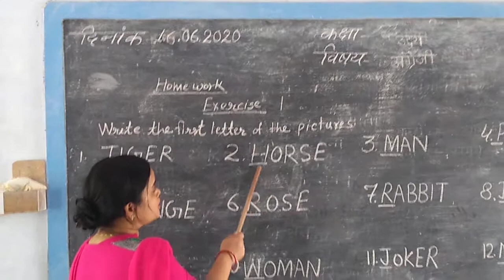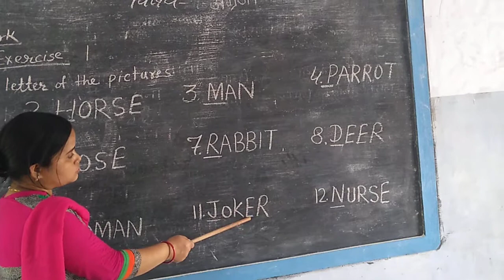Class-uday sub english exercise 1